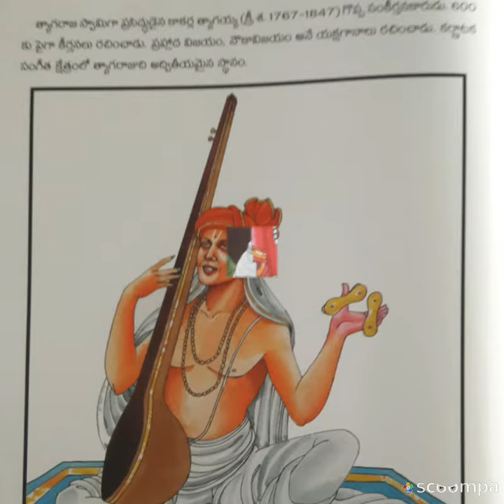తెలుగుతల్లి పద్యం ..జంధ్యాల పాపయ్య శాస్త్రి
This is a telugu poem by jandhyala papaiah saastri that describes the historical legacy of andhra people